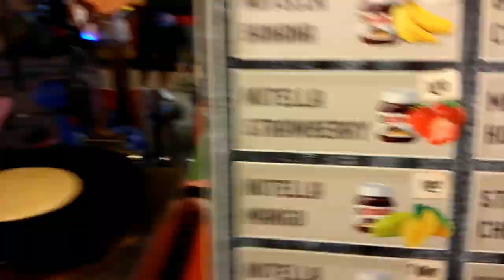Girl's trip to Thailand